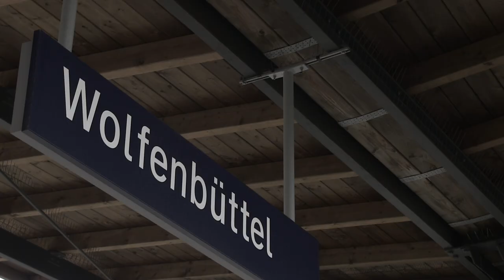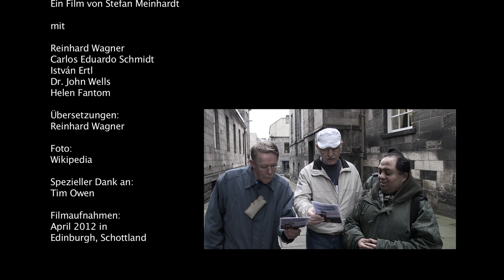Eine Reise nach Schottland - Stefan Meinhardt (DE) ✫✫